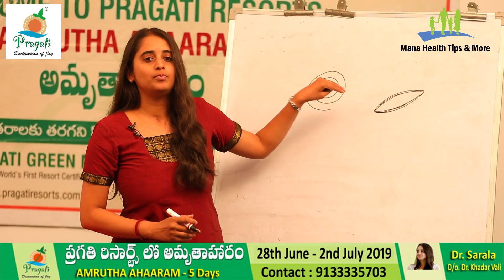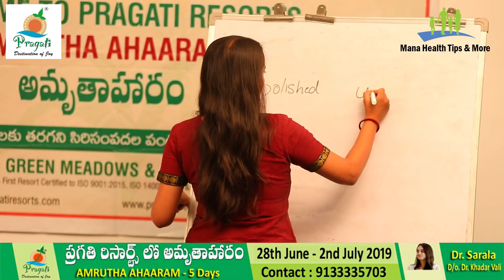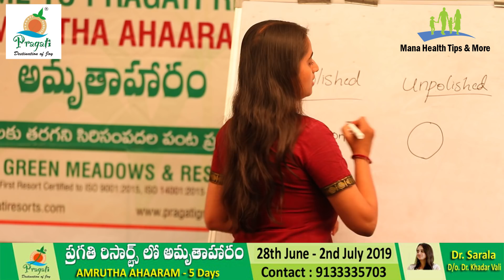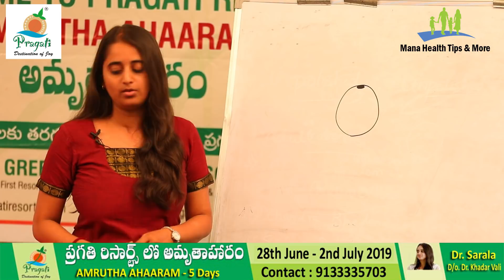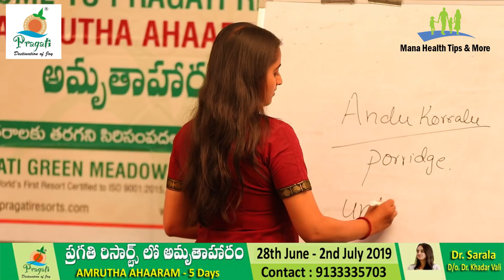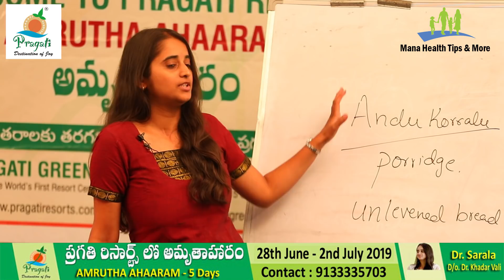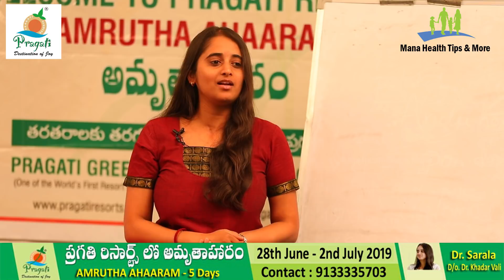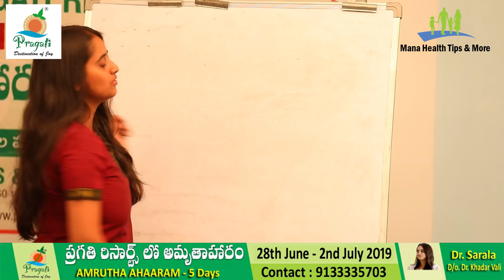సిరిధాన్యాలు తింటే వేడి చేస్తుందా ..? పరిష్కారం ఏమిటి ? | Dr. Sarala Khader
Hi Viewers Welcome to Mana Health Tips and More.

Health is the most Important thing in our Life, This channel will provide you the best remedies to keep you healthy daily in all aspects. We will provide the inforamtion on helath tips, beauty tips, diet tips, diet recipes, home remedies,skin care tips etc. Please subscribe to our channel, Like the Videos and comment your feedback.